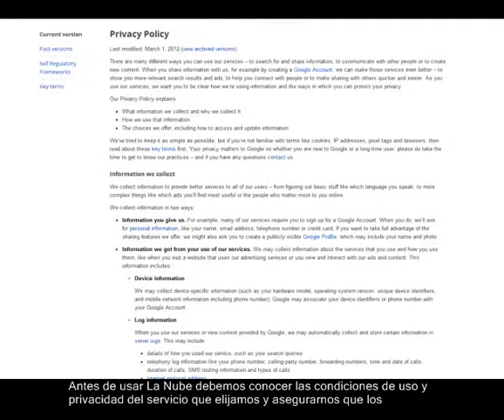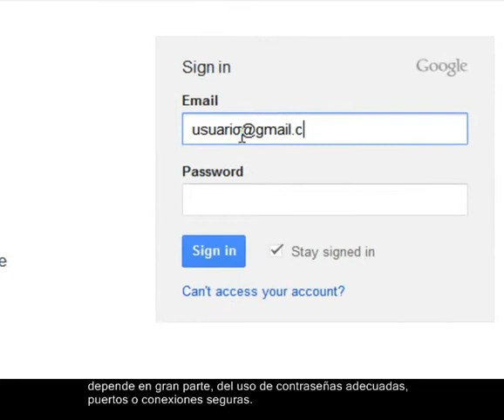La Nube de Datos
Conozcámos las ventajas y desventajas del uso de La Nube como opción de almacenamiento de información. Por Groger Gutiérrez